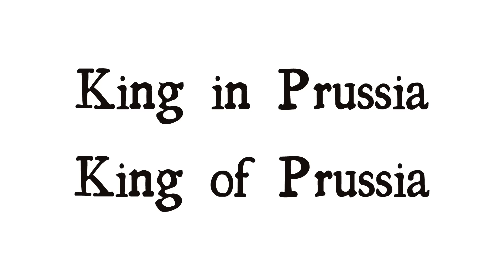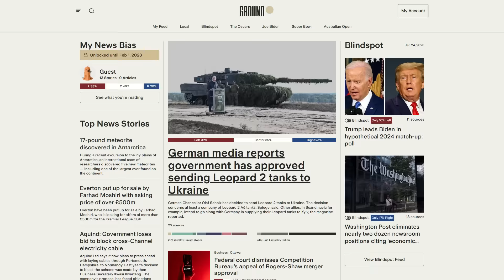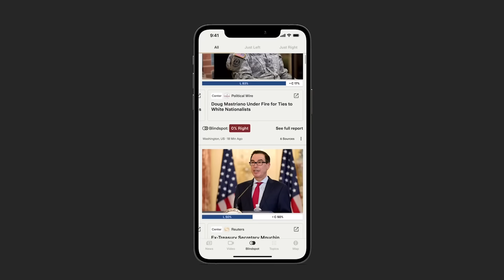Who Wants to Live Forever? - Frederick the Great - European History - Part 5 - Extra History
Compare news coverage. Spot media bias. Avoid algorithms. Be well informed.

The Battle of Kolin, June 18th 1757. Frederick's army is on the run. The Third Silesian War marked Frederisk's most legendary victories and catastrophic retreats with the Prussians losing nearly 14,000 men but that's not all!! We're going to be going over The Seven Years' War in the most epic sports matchup ever!  - Let's get ready to rumble!

*Miss an episode in our Frederick the Great Series?*